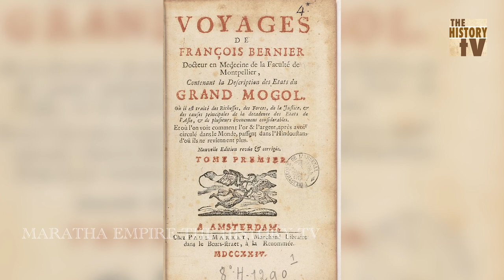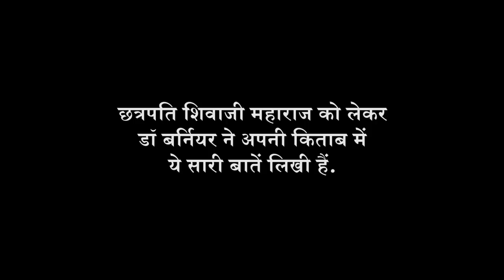सूरत प्रसंग, आगरा से गायब होना, शाइस्तेखान को दक्कन से भगाना | उस दौर के फ्रेंच नागरिक ने क्या लिखा?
François Bernier (25 September 1620 – 22 September 1688) was a French physician and traveller. He was born in Joué-Etiau in Anjou. He stayed (14 October 1658 – 20 February 1670) for around 12 years in India.

His 1684 publication "Nouvelle division de la terre par les différentes espèces ou races qui l'habitent" ("New Division of the Earth by the Different Species or Races of Man that Inhabit It") is considered the first published post-Classical classification of humans into distinct races. He also wrote Travels in the Mughal Empire, which is mainly about the reigns of Dara Shikoh and Aurangzeb. It is based on his own extensive journeys and observations, and on information from eminent Mughal courtiers who had witnessed the events firsthand.

Bernier abridged and translated the philosophical writings of his friend Pierre Gassendi from Latin into French. Initial editions of Bernier's Abregé de la Philosophie de Gassendi were published in Paris in 1674 by the family Langlois and in 1675 by Estienne Michallet. A complete edition in eight volumes was published by Anisson and Posuel at Lyon in 1678; Anisson and Posuel joined with Rigaud to publish a second edition in seven volumes in 1684. Bernier objectively and faithfully rendered Gassendi's ideas in his Abregé, without editorial interjection or invention. However, Bernier remained uncomfortable with some of Gassendi's notions: in 1682, Estienne Michallet was again his publisher, putting forth his Doutes de Mr. Bernier sur quelques-uns des principaux Chapitres de son Abregé de la Philosophie de Gassendi.

MARATHA EMPIRE : THE HISTORY TV channel is one stop infotainment portal where you can find all mind blowing historical videos. This channel is made for maratha history, Chhatrapati Shivaji Maharaj and his brave maavles. We are doing research on shindia, holkar, gaikwad ect also.